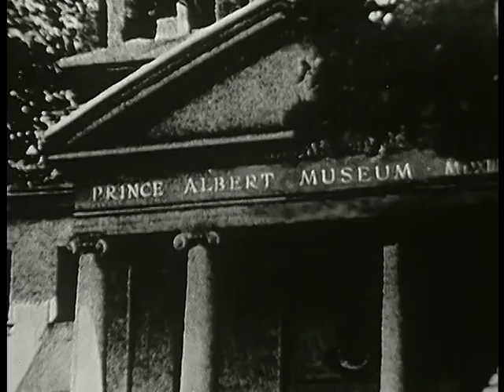SID CAESAR: The Bellini Cup (CAESAR'S HOUR, Nov 3, 1956)